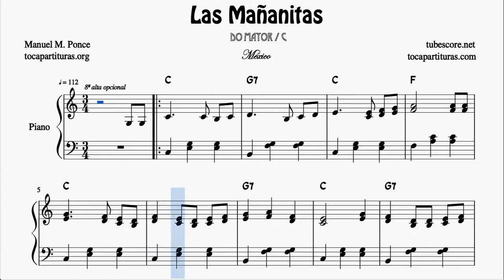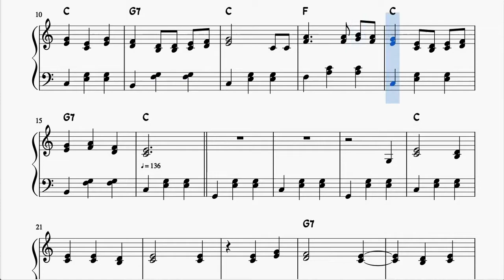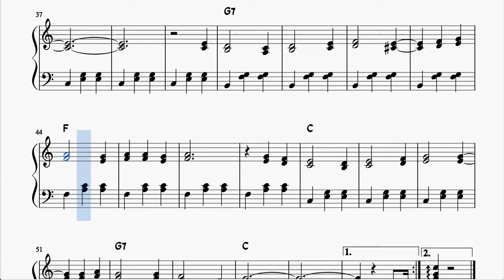Las Mañanitas Partitura Completa de Piano en Do Mayor